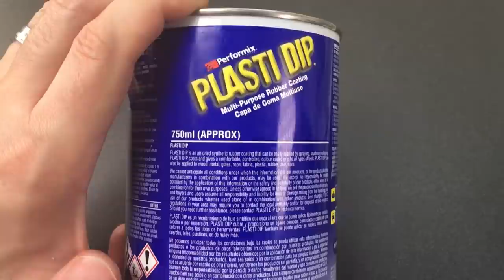Top 5 BEST Cheap and Quick Lock Pick Handle Ideas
These are my top 5 easiest and cheapest ideas for handles for your bare metal lock picks. Have I missed you favourite? 😃👍

Remember: only pick locks that are yours and that are not in use! Keep locksport legal!